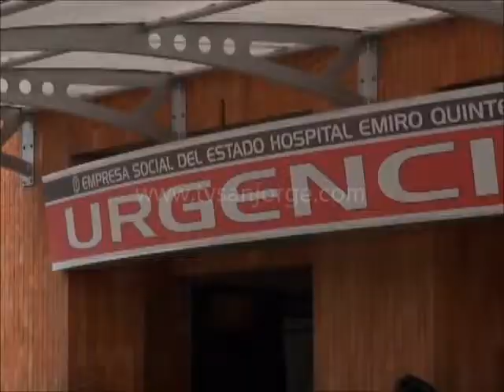Uno de los jóvenes heridos a bala se encuentra en delicado estado de salud